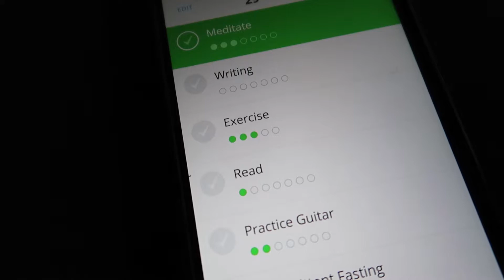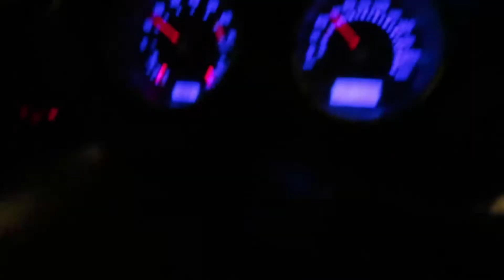Jon Olsson und Streetfighter 2 | daily vlog 5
Jon Olsson und Streetfighter 2. Junge Junge :D

►► Kamera, die ich benutze: Canon G7X

►► Ich lese momentan